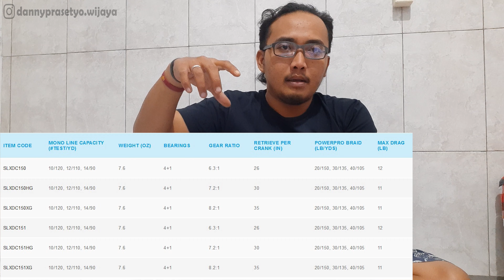Review Shimano SLX DC | Reel Baitcasting anti backlash dengan harga paling murah !!!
Hello Sobat Angler, dalam video kali ini saya ingin berbagi mengenai reel BC yang saya gunakan untuk casting gabus. Seperti apa kelebihan dan kekurangannya ? Saksikan videonya sampai selesai. Terimakasih.